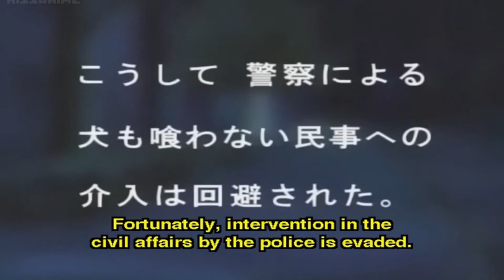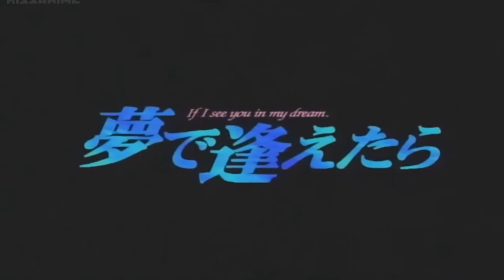If I See You In My Dreams (Part 4)